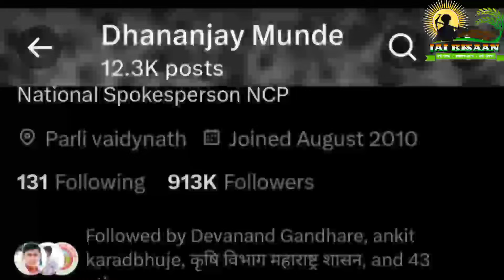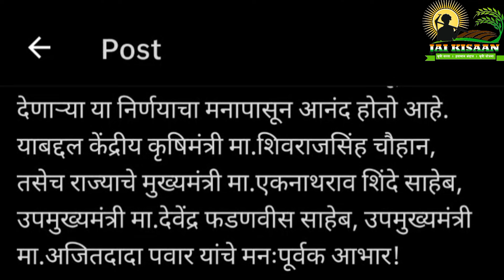सोयाबीन उत्पादक शेतकऱ्यांसाठी आनंदाची बातमी | सोयाबीन हमी भावाने खरेदी होणार | Soyabean bajarbhav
मान्सून 2024 आगमन केव्हा होणार
मॉन्सून 2024 प्रगती कशी आहे
मान्सून 2024 आता कुठे आहे
महाराष्ट्रात मान्सून केव्हा येणार
हवामान अंदाज पुणे वेधशाळा आज,

आमच्या व्हाट्सअप गृपला Join होण्यासाठी खालील लिंक क्लिक करा...

हवामान अंदाज,
चक्रीवादळ,
मान्सून अंदाज 2024,
हवामानाचा अंदाज,